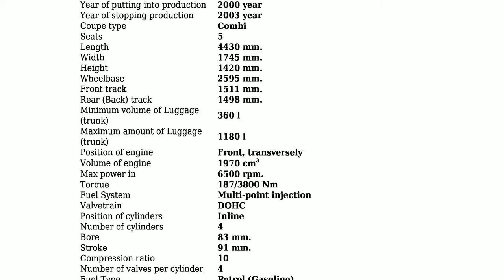Alfa Romeo - 156 Sport Wagon - 2.0 i 16V T.Spark (155 Hp) - Technical specifications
Power 155 hp; Coupe type Combi; Fuel Type Petrol (Gasoline); Fuel consumption (economy) - urban 12.2 l/100 km.; Fuel consumption (economy) - extra urban 6.8 l/100 km.; Doors 5; Seats 5; Length 4430 mm.; Width 1745 mm.; Kerb Weight 1300 kg.; Number of Gears (automatic transmission) -;